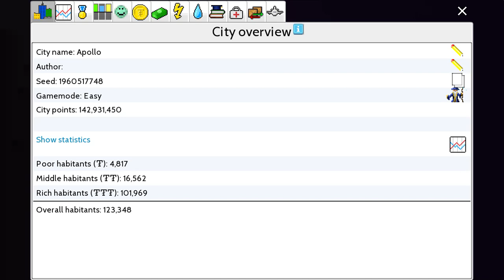Welcome to Apollo - TheoTown